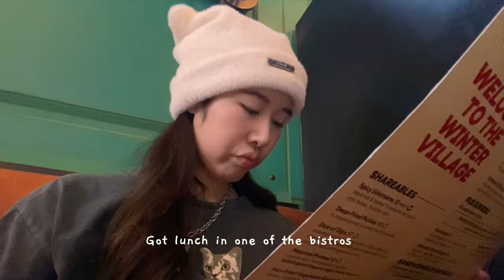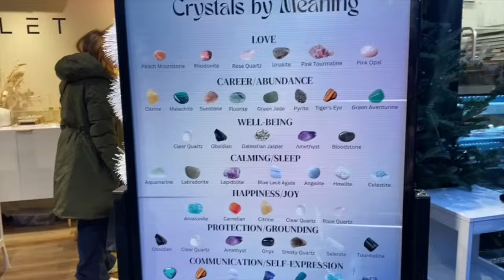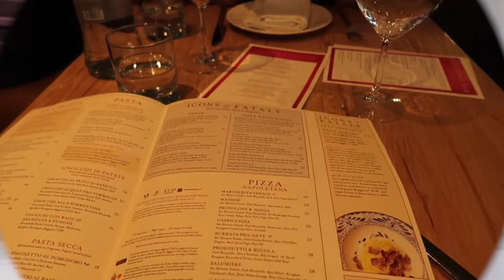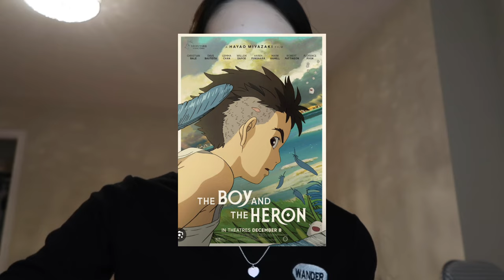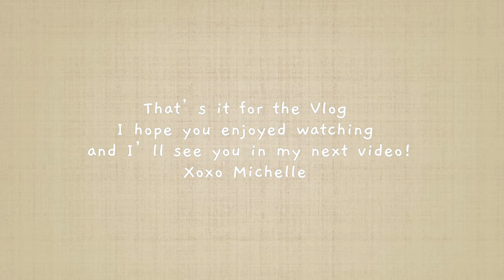uni vlog : winter break, skating w friends, distillery market, Christmas, New Years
first vlog of 2024! hope yall had a nice winterbeak and happy new year!

code : MIYUN23

모리(morrie) - Mr.Wonderful :    • 모리(morrie) - Mr.W...

faq~
name: michelle
age: 20
based : toronto
camera: canon powershot g7x mark ii
editing: imovie and capcut